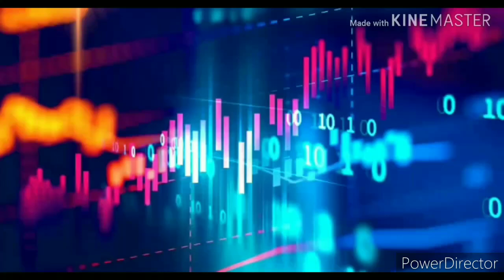Sobre o sorteio!!! (Preguiça de fazer a capa)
Obg pelos 50K! ❤️❤️❤️